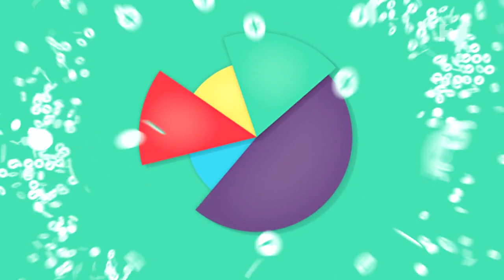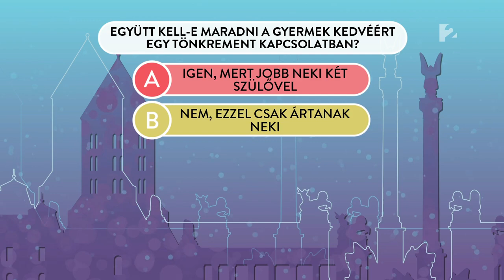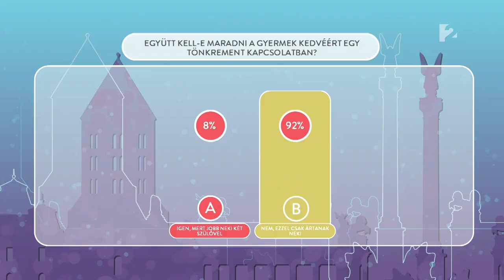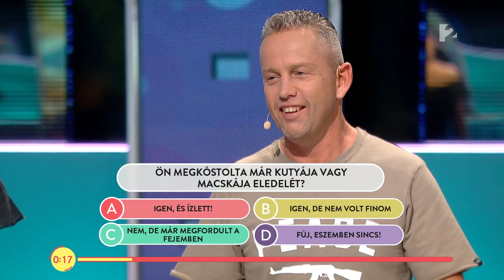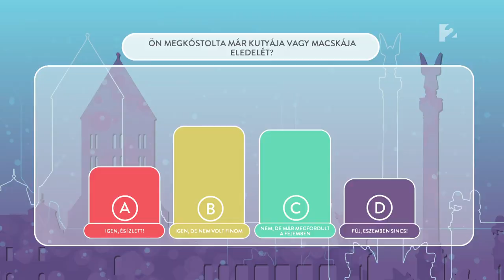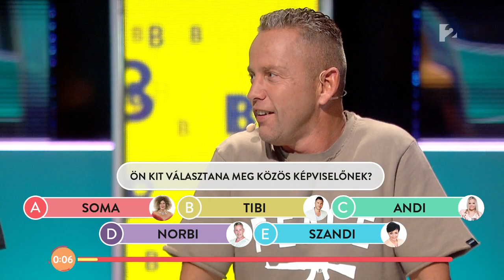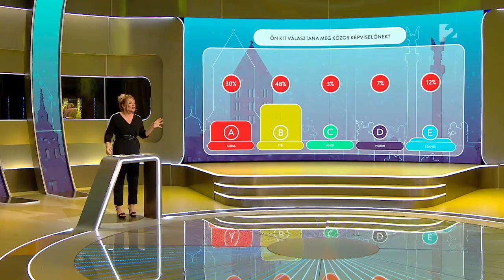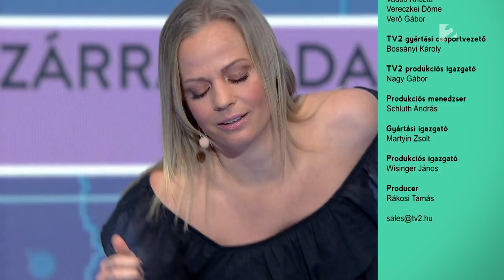Appra magyar! - 2. adás 3. rész - tv2.hu/appramagyar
Liptai Claudia és a sztárok a komoly kérdések után egy kicsit lazábbra vették a dolgot, és az adás harmadik részében az is kiderült, hogy a nézők kit választanának közös képviselőnek a sztárvendégek közül.